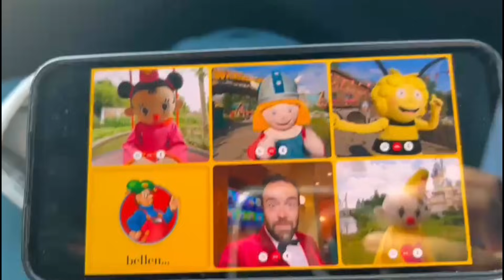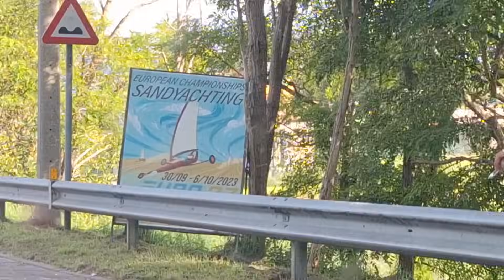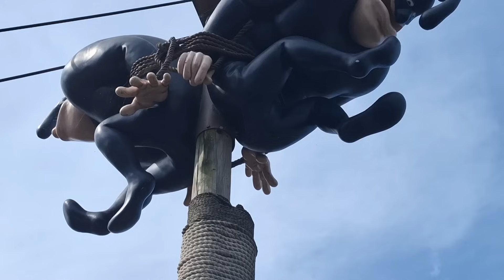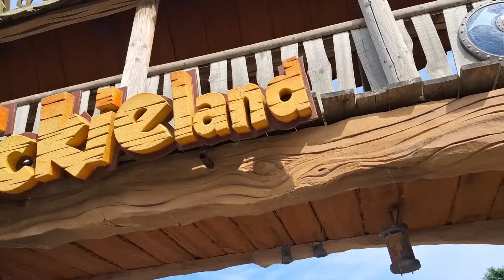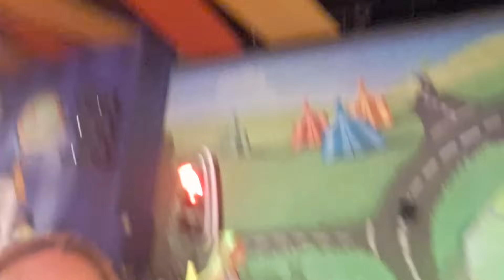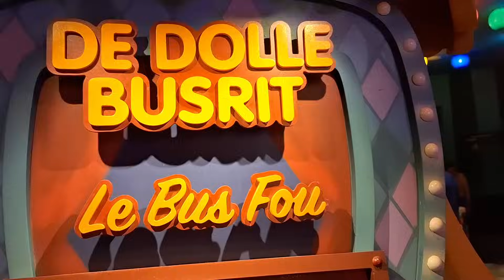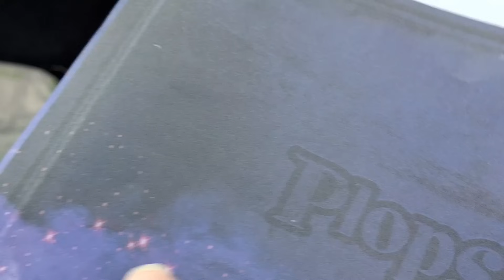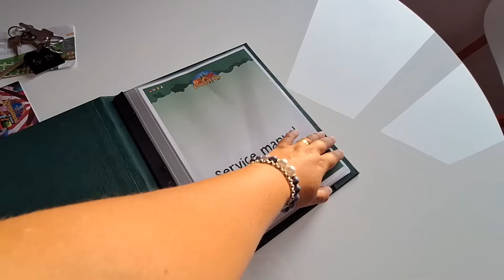PLOPSALAND DE PANNE DE EERSTE DAG ALS VERRASSING BLIJVEN WIJ SLAPEN IN THEMA. DE k3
De tijd gaat zo snel. Wij vinden het belangrijk om te genieten van ons mooie gezin. En mooie herinneringen te maken. We vinden het leuk om onze passie voor oude auto's te delen. En we vinden het ook leuk om alle mooie en leuke plekjes van de hoekschewaard te ontdekken en te delen.

Muziek: Uplifting Children Music
Musicus: REDproductions